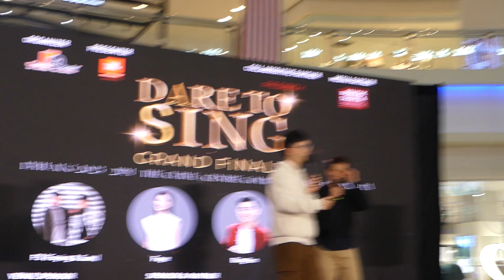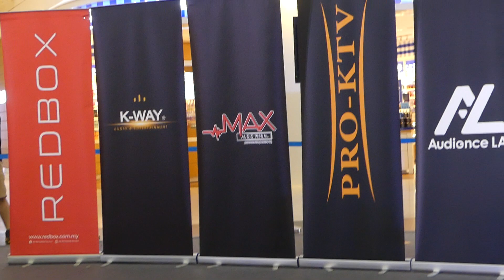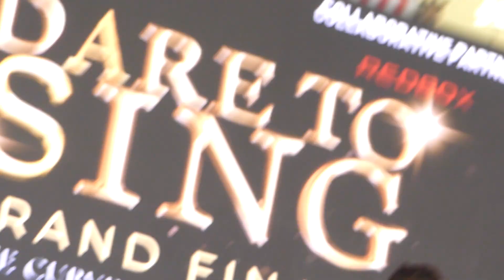FUYING & SAM - DETACHEMENT 分开以后 LIVE @ THE CURVE 13082023